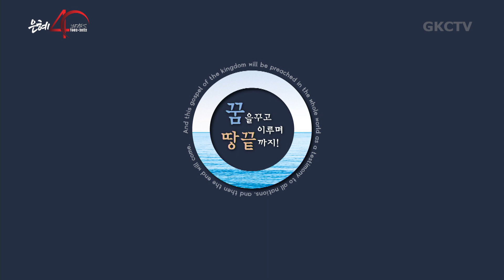[은혜한인교회] 일천번제 특별새벽기도 080422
" 하나님의 절대 주권이 우리 소망의 이유다 "
• 예레미야 18-19장, 디모데전서 5:1~16
• 정태호 목사

GRACEMI.com | GKCTV.com